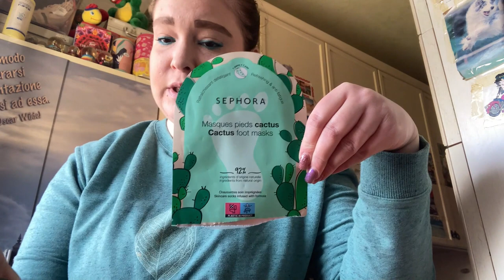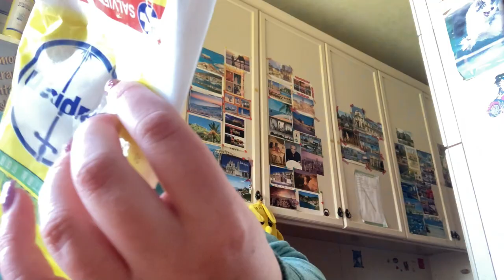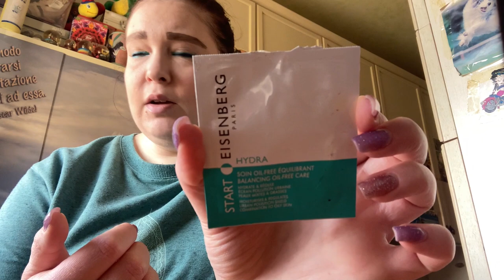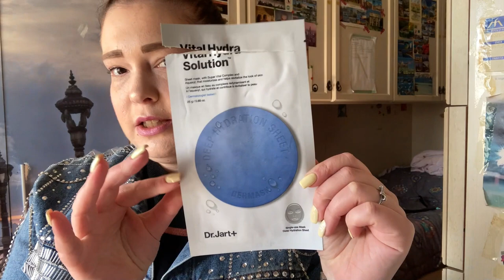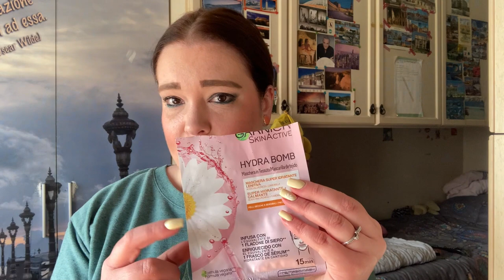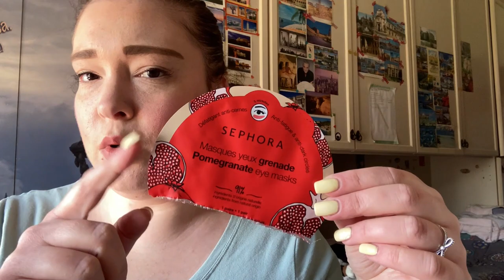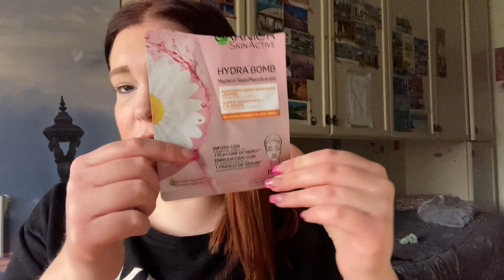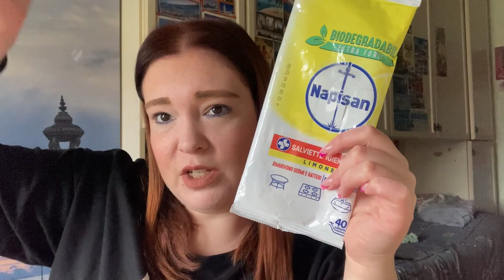I FINITI DI APRILE 2023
Link diretto al mio shop Fitline